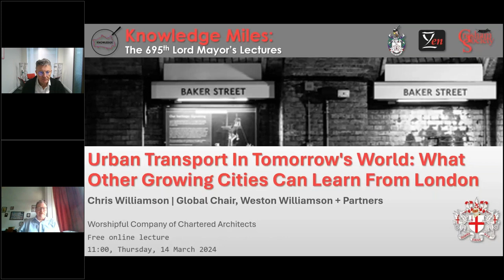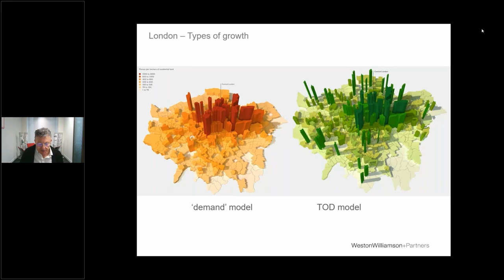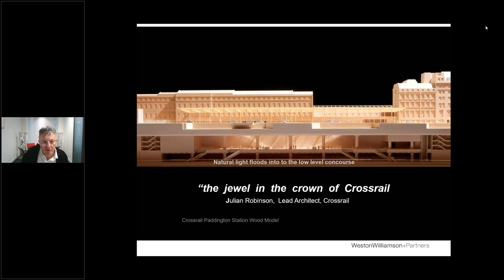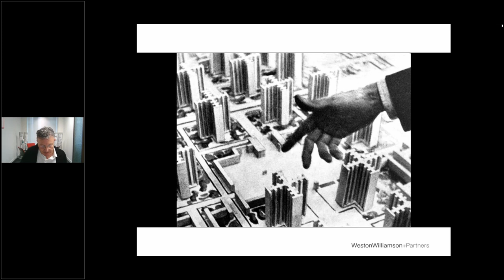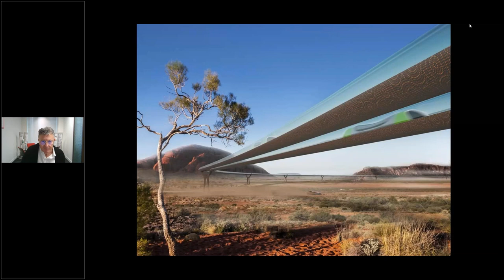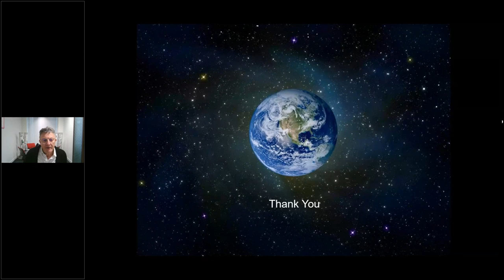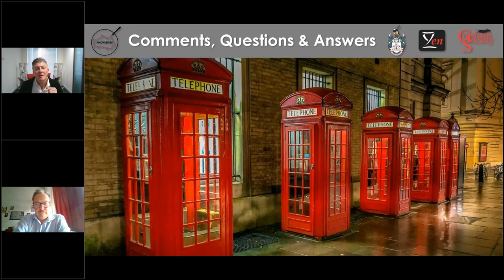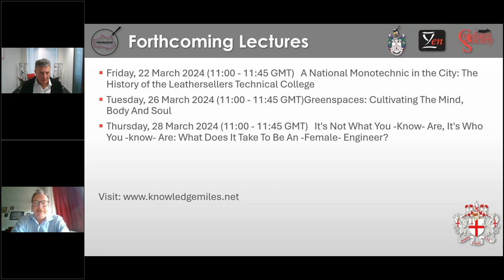Urban Transport In Tomorrow's World: What Other Growing Cities Can Learn From London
Chris Williamson will be showing examples from the Jubilee Line onwards of how London has improved the environment to ensure it is better for pedestrians and cyclists by investing the levy on car use and CIL and other income streams to improve public transport and become a true polycentric city. Not only is it better for Climate Change targets but also for social cohesion as people of all beliefs and backgrounds travel together fostering a particular spirit. Just as technology has transformed the way we work in recent years it will have a huge effect on the look and feel of our cities. This will include examples of future thinking but stress that the decisions should be made not on what is possible but whether the new technologies help us meet our objectives of sustainability and more beautiful cities.